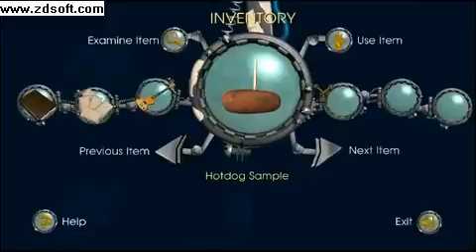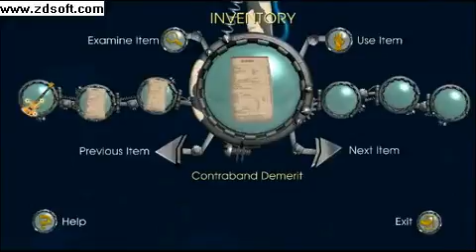Back to the Future The game episode 3 walkthrough part 7